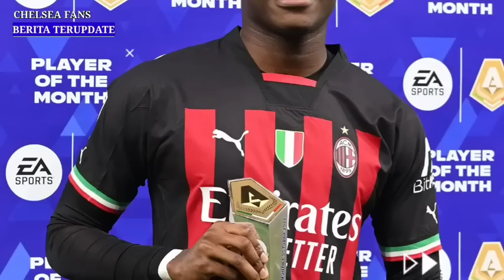Berita Chelsea🔵Janji Boehly Pada Leao🧐ATM Pantau Gelandang Chelsea⁉️Mou Masih Ngebet Latih Chelsea💥